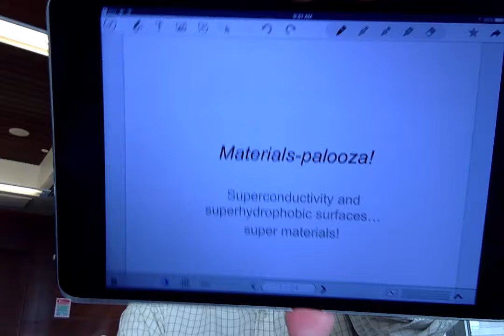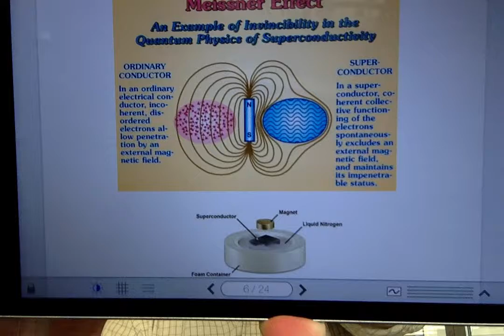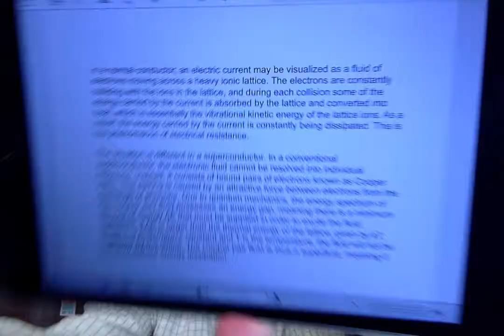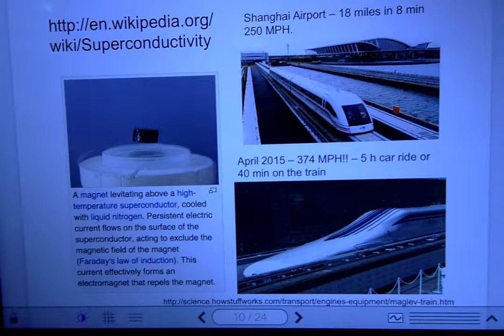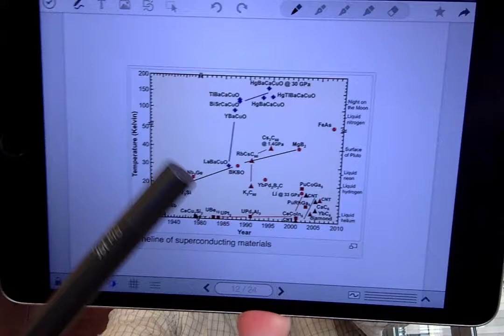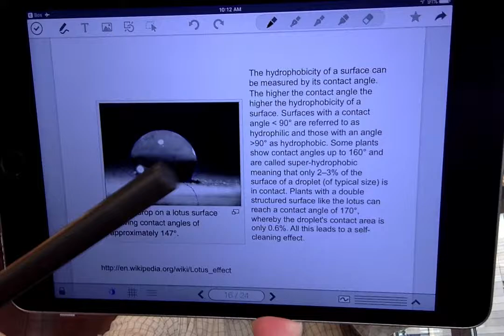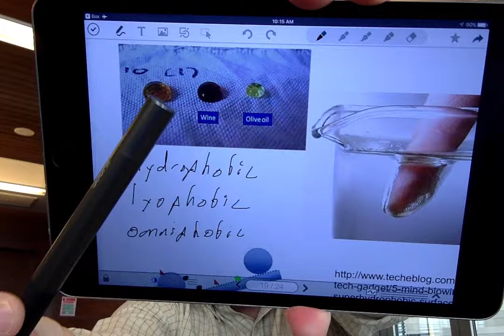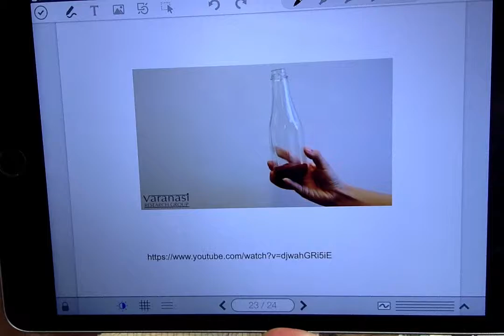MATSE 112 supermaterials April 19 2017